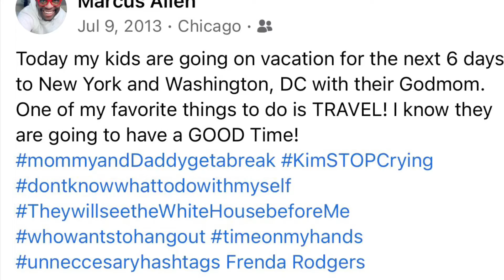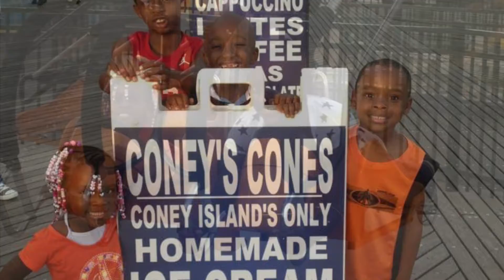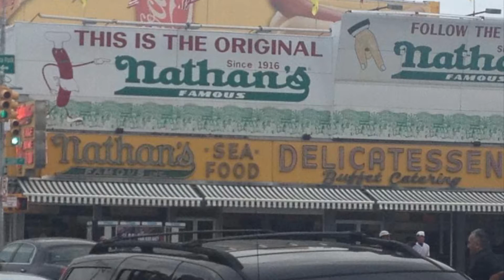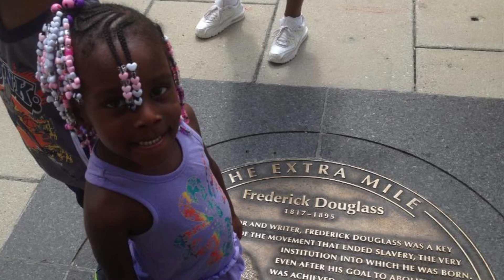New York Trip - July 2013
I took my godkids, Kristopher (age 6) and Mya (age 3) to New York to visit my sisterchicks and nephews Jasai (age 8) and Malcolm (age 6). We had a blast!